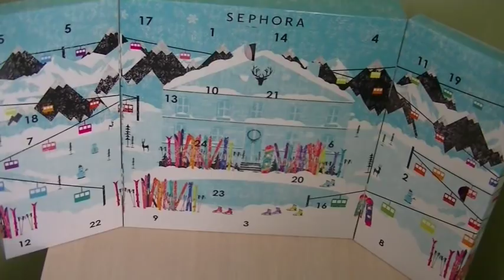3ème jour de l'ouverture du Calendrier de L'Avent de SEPHORA